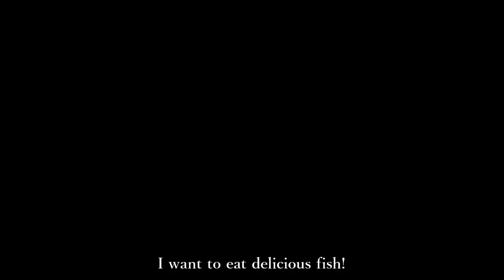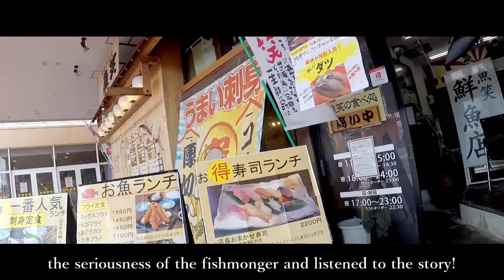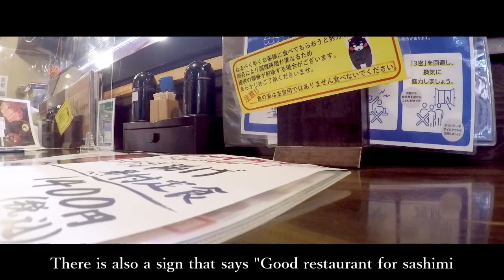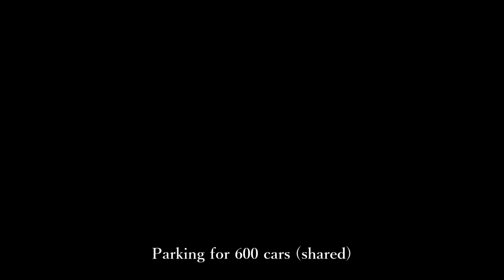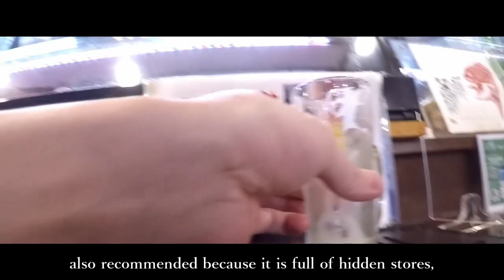Japan fishmonger's sushi. Little Kyoto in Japan. Gourmet. Live camera. Kanazawa sushi onsen.